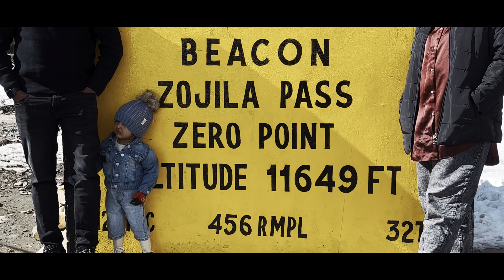Sonmarg Trip | NIT Srinagar Students | 4K HDR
Join us on a breathtaking journey to the scenic and serene destination of Sonmarg. This majestic mountain getaway boasts of stunning landscapes and breathtaking views. Come along as we explore the beauty and serenity of this heaven on earth. Don't miss out on this adventure of a lifetime.